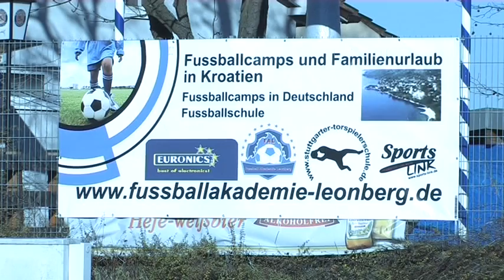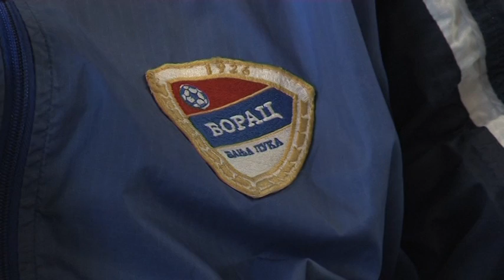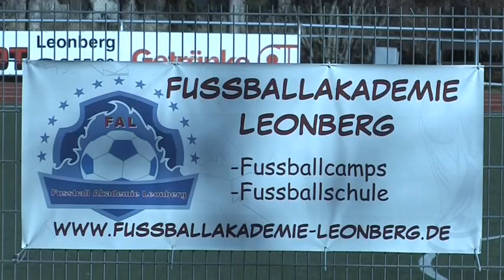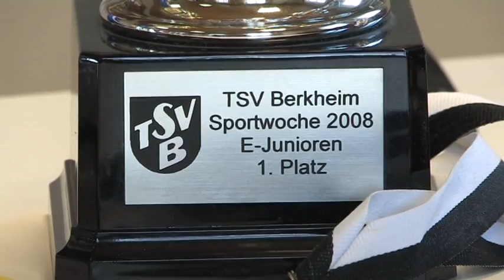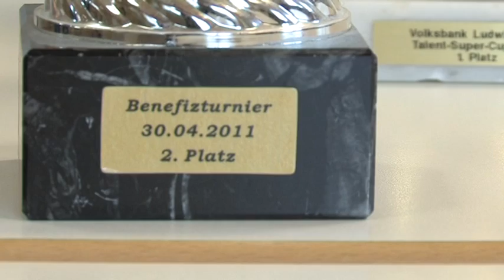U tudjoj avliji/NTV Hayat - Teil 1 - Amir Pasagic/Fussball Akademie Leonberg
U tudjoj avliji - Amir Pasagic